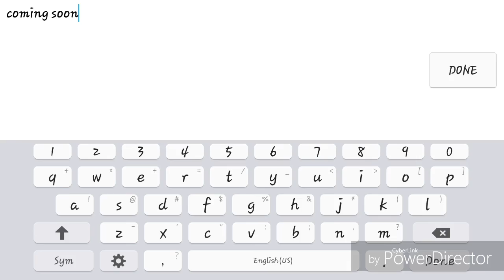Stereo Refraction Coming Soon...